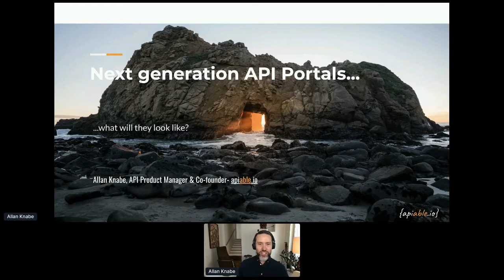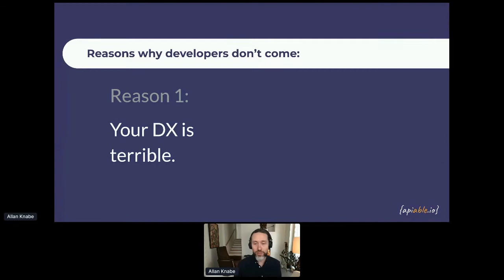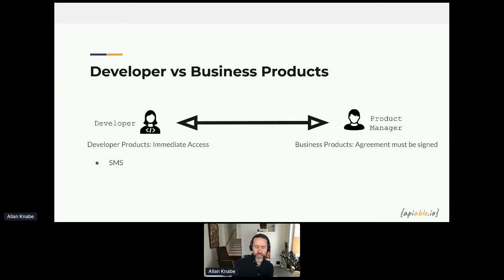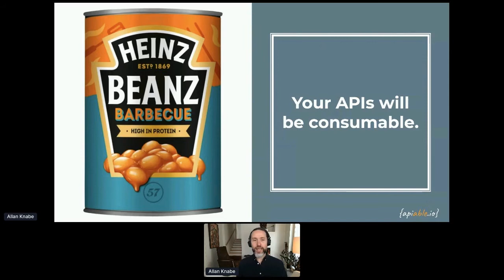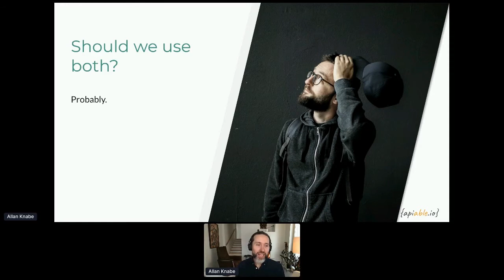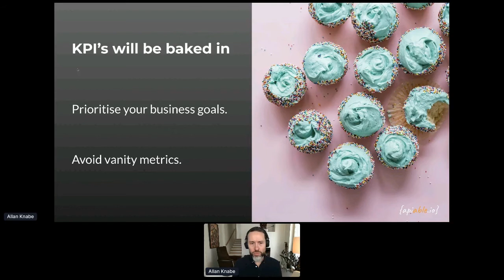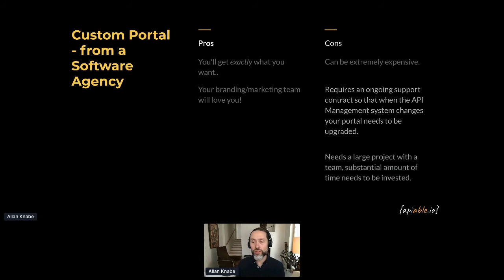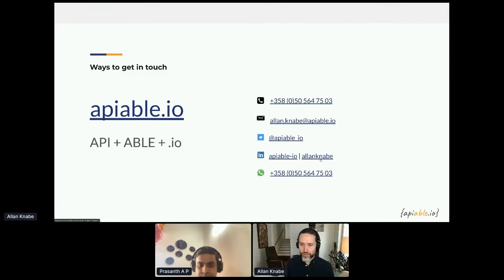Apidays LIVE Jakarta 2021 - What will the next generation of API Portals look like? By Allan Knabe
What will the next generation of API Portals look like?
Allan Knabe, API Product Manager & Co-founder at apiable.io